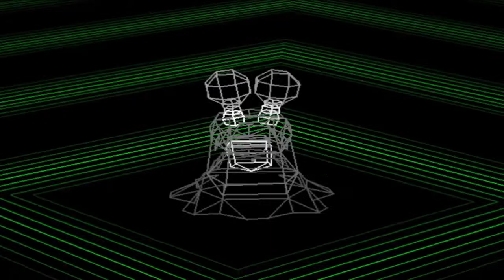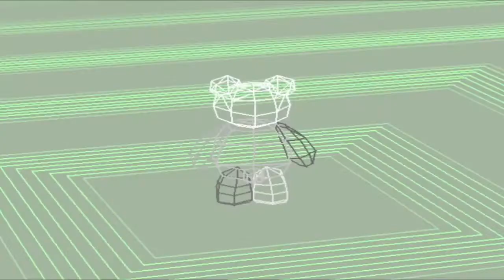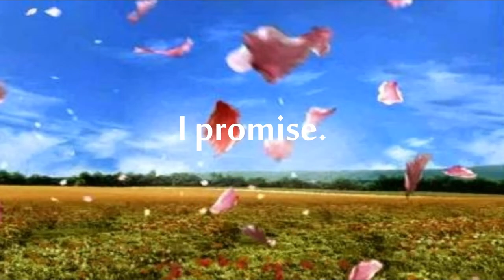Digimon World: La citta dei giocattoli # 20 [Gameplay ITA]